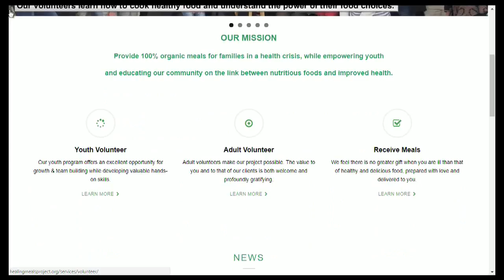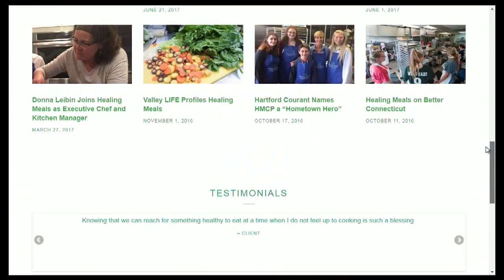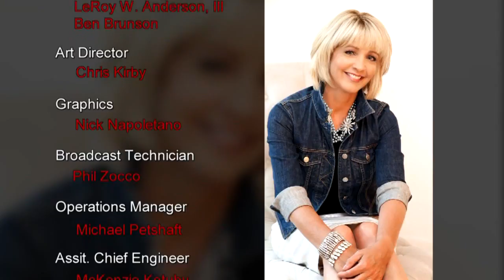Woman creates non-profit organization that delivers meals to families during health crises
On tonight's Nyberg, Ann talks to the founder of "Healing Meals Community Project," which makes healthy, organic meals and delivers them to families while they're experiencing a health crisis.